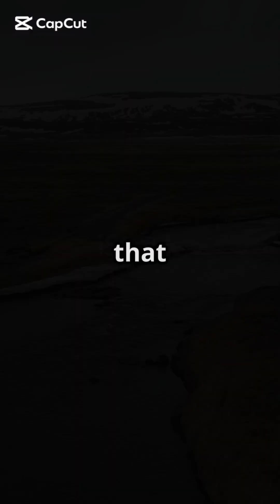The Mysterious Skaftá River: Here Today, Gone Tomorrow!ScienceShorts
Did you know there's a river in Iceland that can suddenly disappear and reappear? Welcome to the mysterious world of the Skaftá River! In this video, we explore the strange and fascinating behavior of one of Iceland’s most unusual rivers. Discover how volcanic and glacial activity combine to create a natural phenomenon like no other.

Explore the mystery behind Iceland's Skaftá River—one of the rare rivers that disappears and reappears due to volcanic and glacial forces. In this fact-packed short video, we reveal the secrets behind Skaftá's sudden vanishing acts. Perfect for geography lovers and mystery seekers!

Skaftá River mystery

Disappearing river Iceland

Skaftá river Iceland

Iceland natural wonders

Skaftá glacier flood

Iceland geology facts

Iceland river phenomena